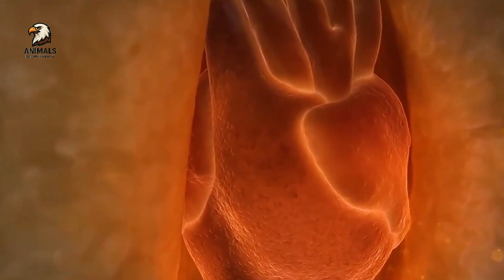10 Jaw-Dropping Facts About Crocodiles You Never Knew | Wildlife Documentary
10 Jaw-Dropping Facts About Crocodiles You Never Knew | Wildlife Documentary
Think you know crocodiles? Think again. These living dinosaurs have been lurking in Earth’s waters for over 200 million years — and they’re still full of surprises. From bone-crushing bites to surprisingly tender parenting, crocodiles are more complex, more terrifying, and more fascinating than you ever imagined.
In this documentary, we reveal 10 unbelievable crocodile facts backed by science, biology, and jaw-dropping real-life footage. Discover how they can survive for months without food, swim like aquatic missiles, detect prey in total darkness, and unleash the infamous death roll that has terrified prey (and people) for generations.
📌 Chapters:
0:00 – Intro: Crocodiles Like You’ve Never Seen
1:01 – 10: The Masters of Fasting
2:02 – 9: The Aquatic Bullet
2:55 – 8: The Most Fearsome Mothers
3:51 – 7: The Smart-Armored Skin
4:50 – 6: The Drowning-Proof Mouth
5:29 – 5: The Super-Sense of Touch
6:21 – 4: The Patient Underwater Assassin
7:16 – 3: The Living Dinosaur
8:23 – 2: The Terrifying Death Roll
9:15 – 1: The Unrivaled Bite Force
10:20 – Wrap-Up: What Shocked You Most?